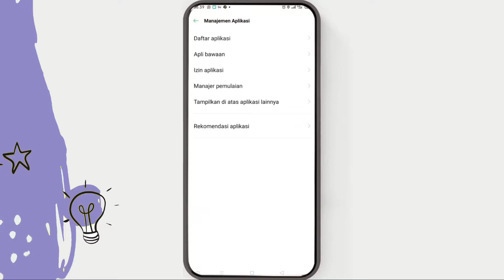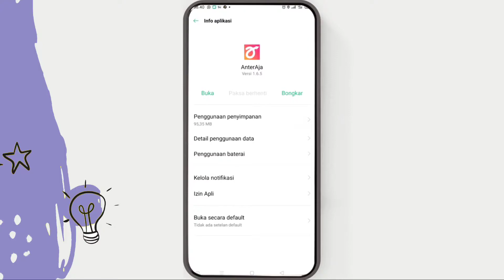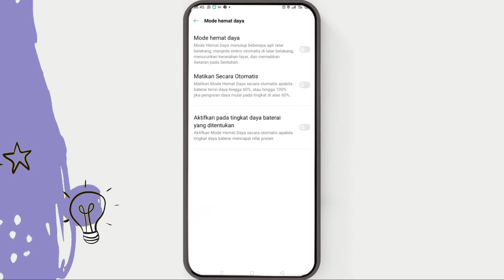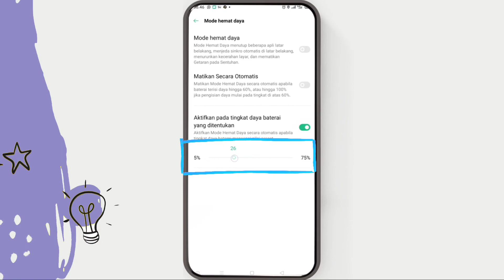Cara Hemat Baterai Hp Oppo Reno 2f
Berikut saya bagikan tutorial cara hemat baterai hp oppo reno 2f. Semoga video ini bisa membantu mengatasi baterai hp oppo yang boros.

Video ini cocok untuk pencarian :
cara hemat baterai hp oppo
cara hemat baterai reno 2f
cara hemat baterai di hp oppo reno 2f